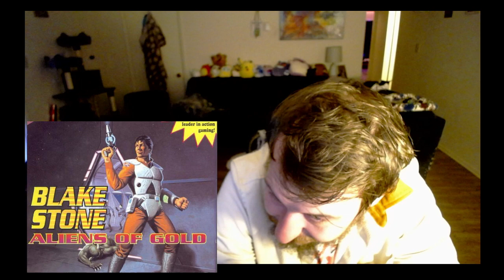Blake Stone 1&2 [MS-DOS] Retro Recap Episode 1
Blake Stone is a classic first-person shooter game that has gained a cult following over the years. With fast-paced action, challenging enemies, and immersive gameplay, it's no wonder why this game has stood the test of time. The graphics and sound design may not hold up to today's standards, but the game's mechanics and level design still make for an enjoyable experience. If you're a fan of classic first-person shooters, then Blake Stone is definitely worth checking out. Join us as we take a closer look at this iconic game and see why it has remained a fan favorite for so many years.